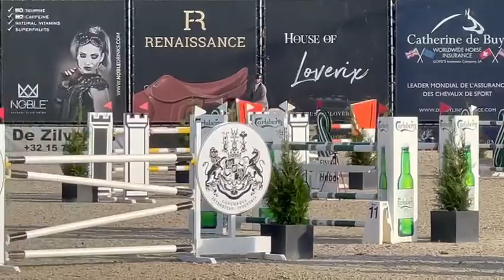Pandora Boy , gelding 2013 by Presley Boy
Qualif Gp 2 * Bobheiden